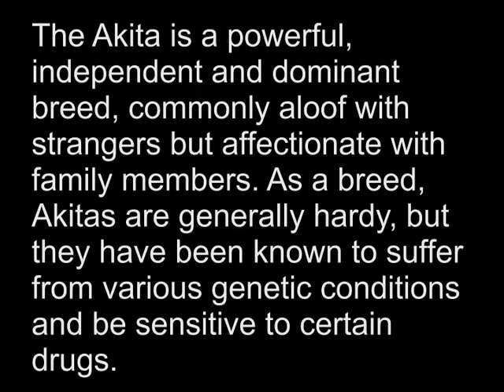Akita Dog Breed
The Akita is a powerful, independent and dominant breed, commonly aloof with strangers but affectionate with family members. As a breed, Akitas are generally hardy, but they have been known to suffer from various genetic conditions and be sensitive to certain drugs.
In most countries, the American strain of Akita is now considered a separate breed. In the United States and Canada, however, the two strains are considered a single breed with differences in type. For a while, the American strain of Akita was known in some countries as the "Great Japanese Dog". Both forms of Akita are probably best known worldwide from the true story of Hachikō, a loyal Akita dog who lived in Japan before World War II.